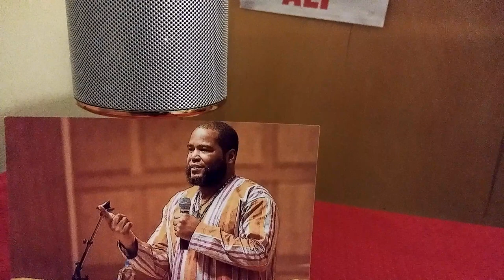Dr. Umar Johnson and the Hope Giselle controversy. Was it deceiving?